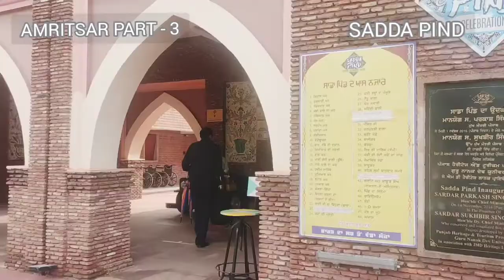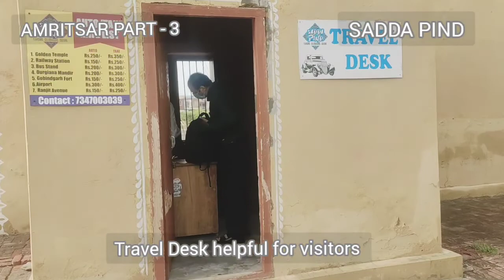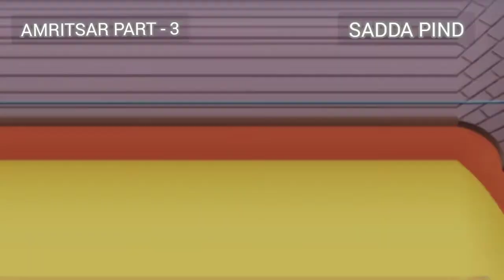SADDA PIND, AMRITSAR PART-3